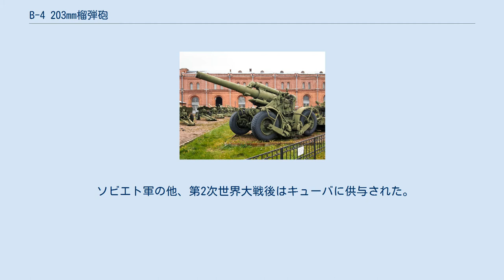B-4 203mm榴弾砲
ソ連・ロシアの火砲
B-4 203mm榴弾砲 M1931(ロシア語: 203 мм гаубица обр 1931 года（Б-4)はソビエト連邦の榴弾砲である。 1931年に制式化され、冬戦争、独ソ戦、継続戦争などで使用された。長射程と高威力を活かし建造物の破壊などを主任務とし、赤軍の勝利に貢献した。 砲架及び揺架はBr-2 152mmカノン砲及びBr-5 280mm臼砲と共通のもので、車輪ではなく装軌式になっているが、動力は内蔵しておらず、自走することはできない。通常の車輪式ではなく履帯式としたのは18tにも及ぶ重量を支える為のもので、軟弱地に展開した際に車輪が地面にめり込むことを防ぐためのものであった。移動の際には砲架尾部に1軸2輪の車輪を備えた砲車を装着し、砲牽引車による牽引を行う。長距離を移動させる際には砲身と砲架を分割し、専用の砲車にて輸送された。このための分割／結合作業には平均して45分から2時間を要した。 B-4M 第2次大戦後の1950年には独立した車輪架を片側2組、計4輪の大口径車輪を備える方式に改良され、 B-4M 203mm榴弾砲 M1956(ロシア語: 203 мм гаубица обр 1956 года（Б-4М)の名称で装備され、1960年代末には予備兵器とされたものの、書類上は1970年代の末まで装備されている。 また、本砲とその派生型の各重砲に用いられた特徴的な履帯式の砲架は、その後もソビエト/ロシアで開発されたいくつかの火砲のテストベッドとして用いられ、2A46 125mm戦車砲や2A88 152mm縦列連装榴弾砲（2S35 Koalitsia-SV（ロシア語: 2С35 «Коалиция-СВ» ）試作自走砲の搭載砲）等の開発時に用いられている。
 ソビエト軍の他、第2次世界大戦後はキューバに供与された。
独ソ戦開始当初にはいくつかがドイツ軍に鹵獲され、「20.3cm榴弾砲 503/3(r)及び20.3cm榴弾砲 503/5(r)（ドイツ語: 20.3 cm Haubitze 503/3(r), 20.3 cm Haubitze 503/5(r)」として利用された。 ベラルーシ・ミンスク大祖国戦争博物館に展示されるB-4